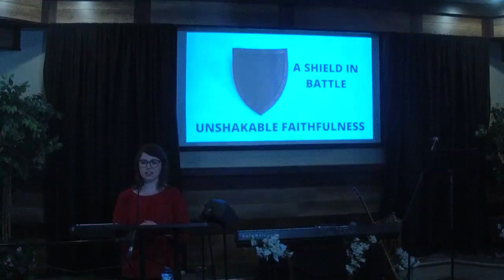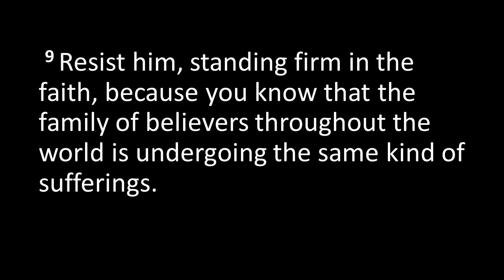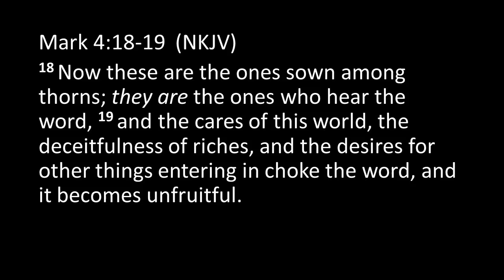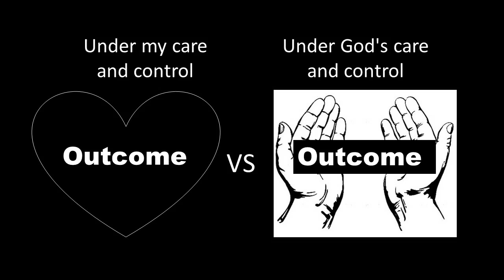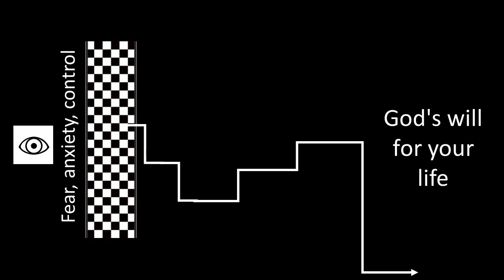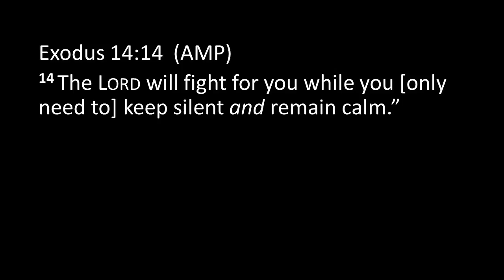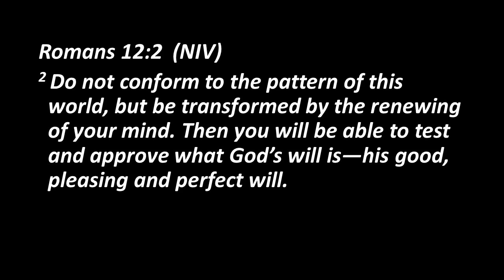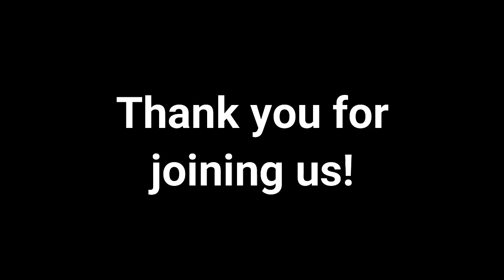Unshakable Faithfulness - Part 3: Your Shield in the Battle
Speaker: Erica Lavallee